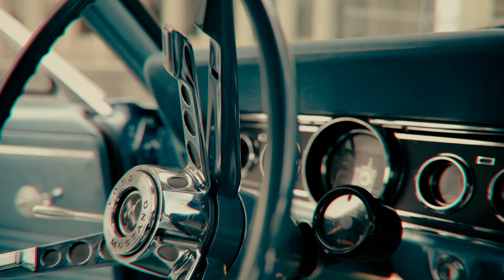Baby Tofu - Osaka | Official Music Video